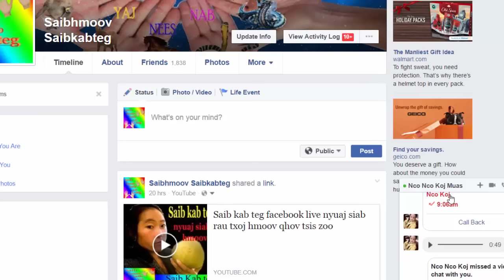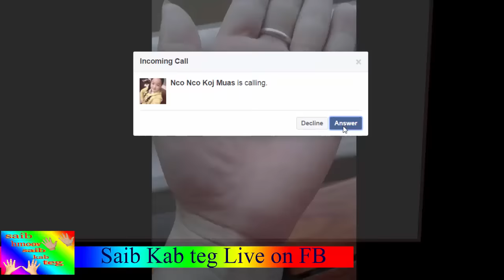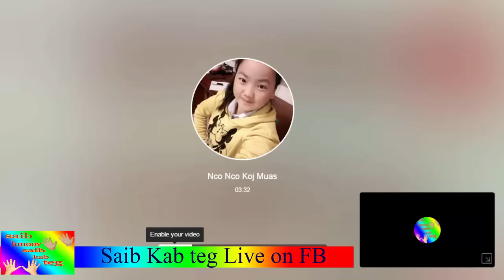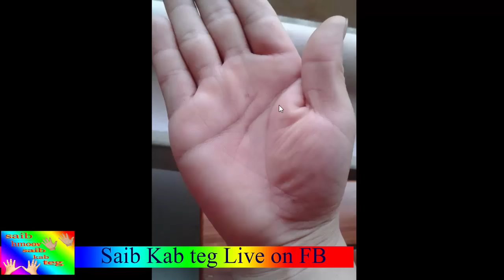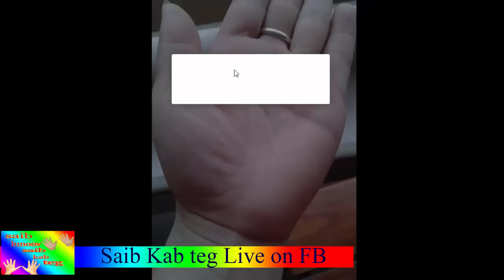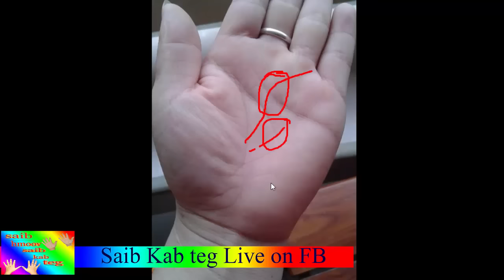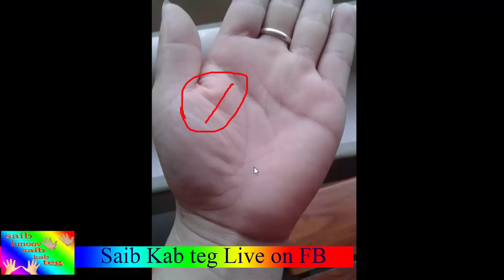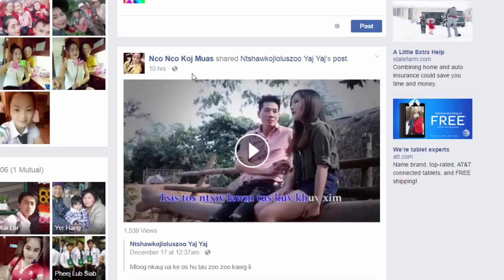Saib kab teg facebook live lub neej pem suab tseem tshuav kev kaj siab